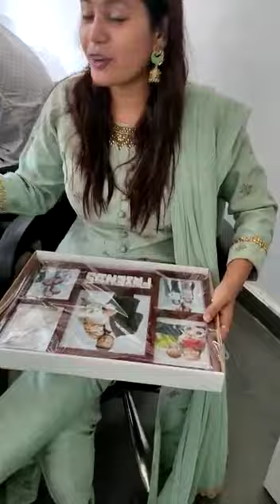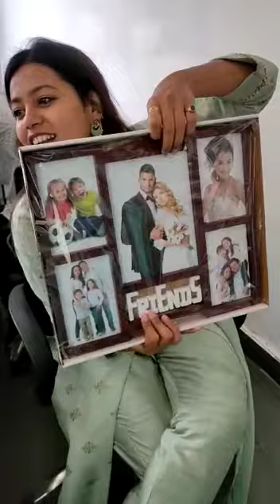Birthday gift form my friend||| let's see what is inside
here I got gift from my office friend
she is so cute
I am very happy happy to get this